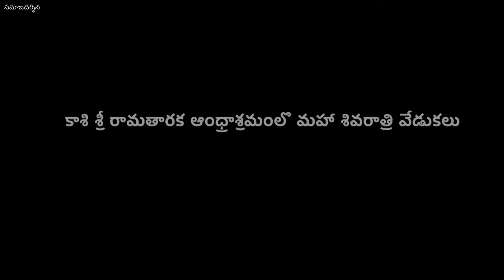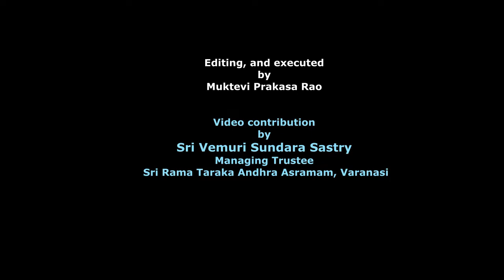శ్రీ రామతారక ఆంధ్రాశ్రమంలో మహా శివరాత్రి వేడుకలు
శ్రీ రామతారక ఆంధ్రాశ్రమం, వారణాసిలో (కాసి) మహా శివరాత్రి 2020 వేడుకలు

1.దాత పేరు-
2.ఎవరి పేరున అన్నదానము చేయవలసినది-
3.గోత్రము-
4.ఏమాసము లో ఏతిథి (తేది) రోజున చేయవలసినది-
5.పూర్తి అడ్రసు-